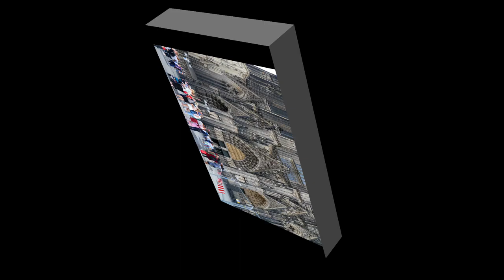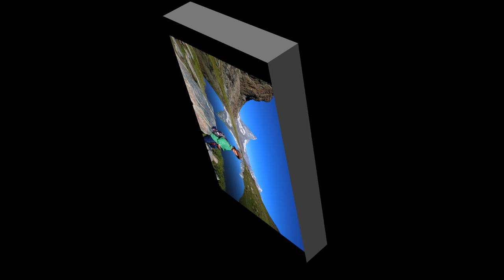吉野友之 の2023 06 ヨーロッパ旅行 予告編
2023年6月14日よりパリ5泊、世界遺産の シュノンソー城、モンサンミッシェルを観光。
ライン川クルーズで7泊、オランダキンデルダイクの風車群、ケルン大聖堂、シュパイアー大聖堂。
中世の宝石と讃えられるフランスコルマール3泊。
ヨーロッパアルプスの最高峰モンブランの麓の村シャモニーモンブラン4泊、
孤高のマッターホルンの麓ツェルマットに6泊、ツェルマット周辺には整備さらた多彩なハイキングコースが多数、そこには湖面にマッターホルンを映すミラーレイクや沢山の野生の花園、
氷河特急でサンモリッツへ（自称Top of World）3泊
そしてオーバラント三山、アイガー・メンヒ・ユングフラウの名峰のゲートタウン、グリンデルワルト6泊。
人生最後のヨーロッパ、そしてアルプス。